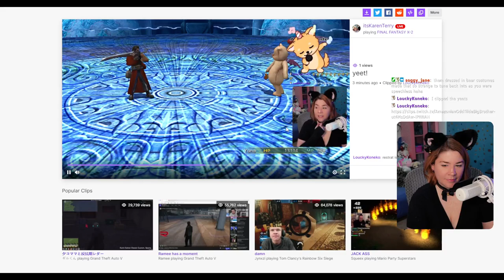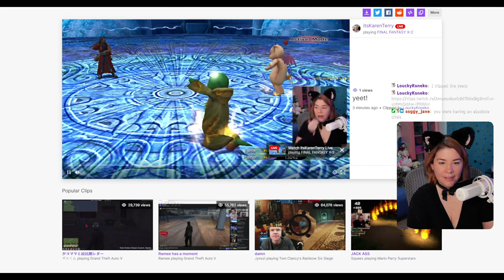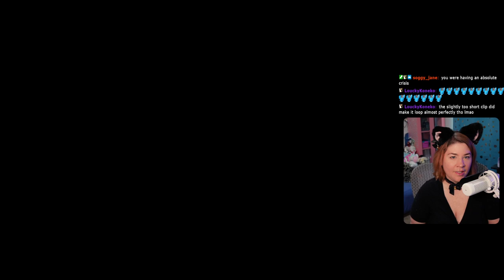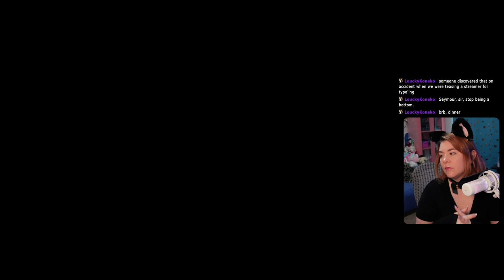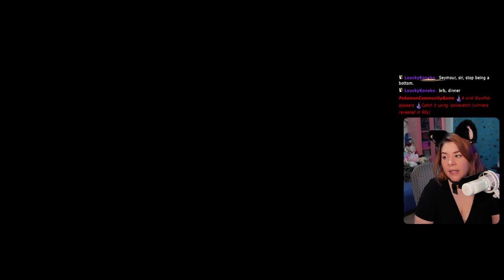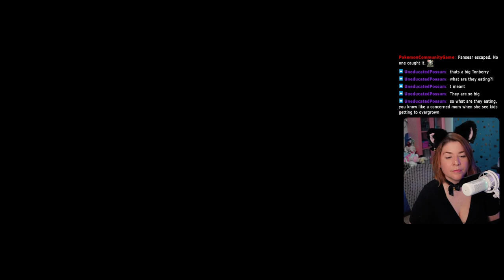Fiend Tales Finale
Ch 5 - Fiend World Cup Collection, Final Blue Bullets, Finale

Instant Releases (Not in Order):
     Tidus
     Auron
     Seymore

365 Days of Character Creation